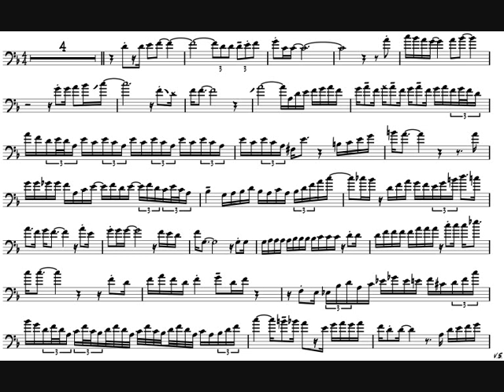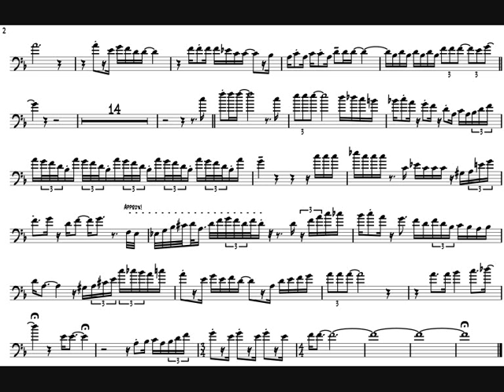Frank Rosolino 'Embraceable You' Trombone Solo Transcription